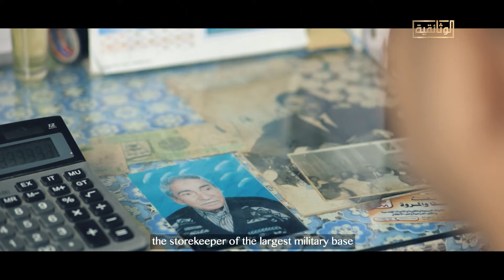مَن الفدائي غريب إبراهيم الذي اشتُهر بـ"غريب تومي"؟ وما قصته مع الضباط الأحرار؟